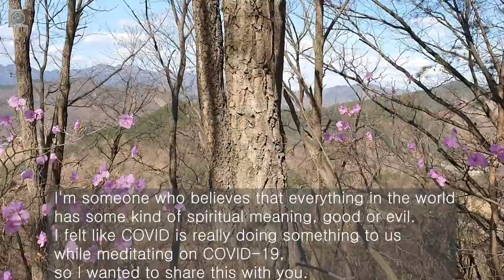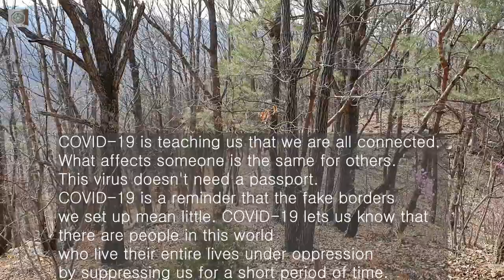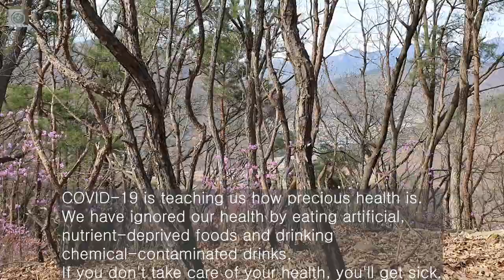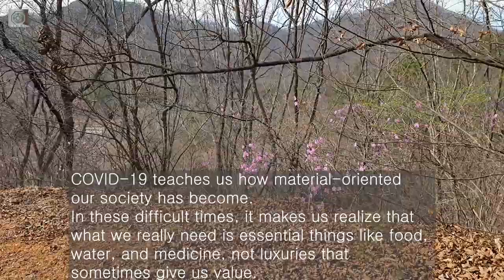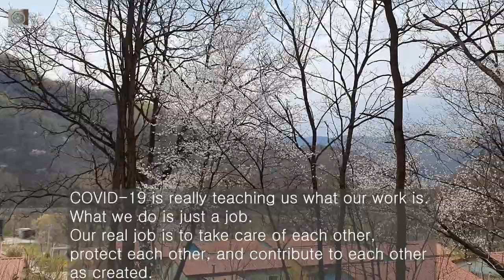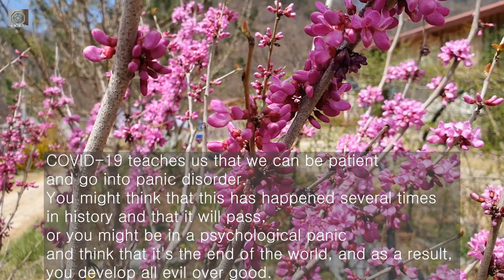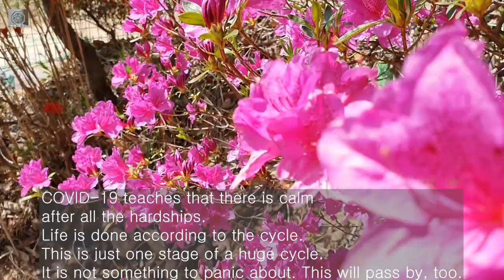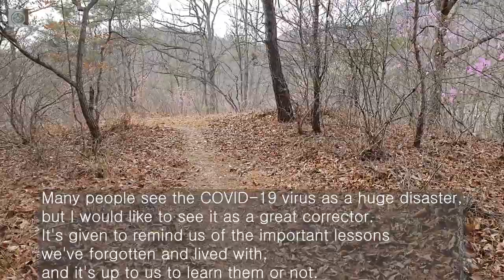Beautiful message from Bill Gates(meditation letter)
Bill Gates
The richest man in the world with a fortune of $48 billion, the most respected leader in the world, the king of the digital empire, computer genius, and the standard-bearer of the IT revolution. These are some of the modifiers that follow Bill Gates. Born in Seattle, Washington in 1955, Bill Gates has mastered computer programming by himself. He dropped out of Harvard University and founded Microsoft Corporation at the age of 19 with a capital of $1,500 with Paul Allen, two years older. Back then, when computers were not yet commercialized, Bill Gates had a dream of "computer on every desk" and "computer on every home" and is now realizing that dream. With the development of Wondou in 1995, it dominated the global software market and Microsoft now has annual sales of more than $14 billion. With the listing of Microsoft in 1986, Bill Gates became the youngest billionaire at the age of 31 and has been ranked No. 1 in Forbes' world's richest man for 11 years. In 2004, he was ranked No. 1 in the world's business leadership by the Financial Times and is also the world's best philanthropist who has donated a total of $20 billion.